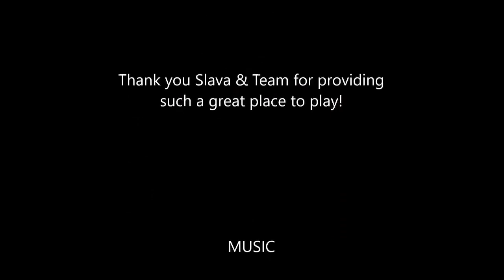National Mah Jongg League Siamese Strategy Theory 20200528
Siamese Mah Jongg is the two-player, two-handed version of mah jongg. In this video I share and test strategies that If you missed the lesson, if you can find it

Michele Frizzell
Instructor, Author, Speaker
6175 Hickory Flat Hwy Ste 110-335